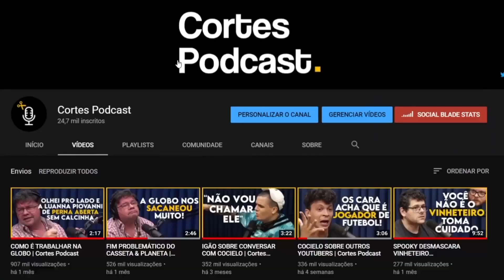COMO SEU CÉREBRO FUNCIONA: ENTENDA DE UMA VEZ POR TODAS | Lutz Podcast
Assista ao episódio completo:
BRAULINO PEIXOTO (NEUROPSICÓLOGO) - Lutz Podcast #30